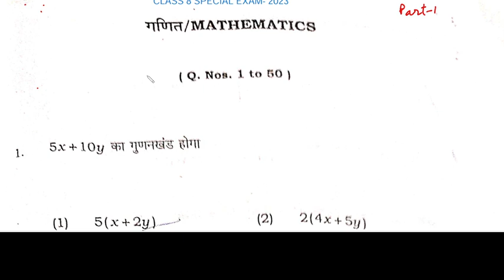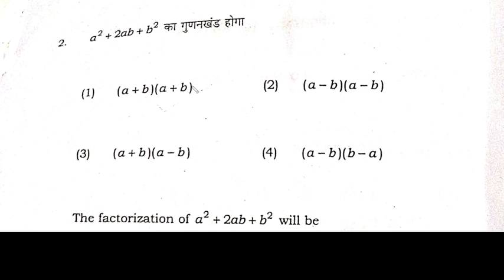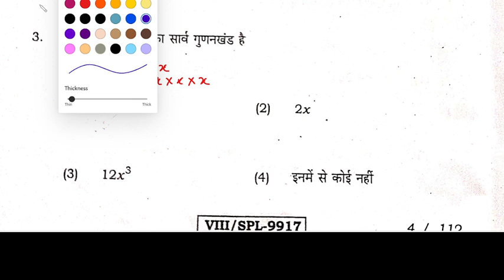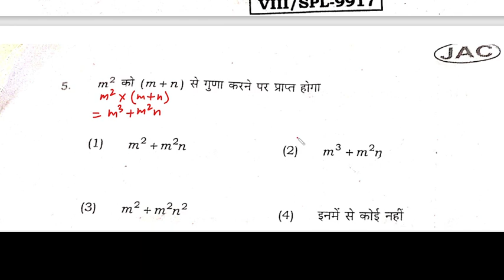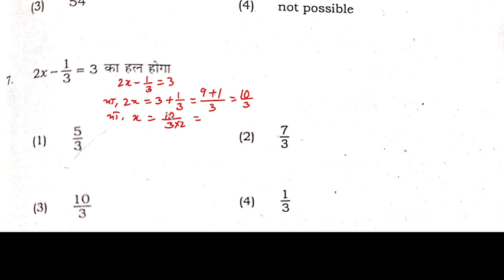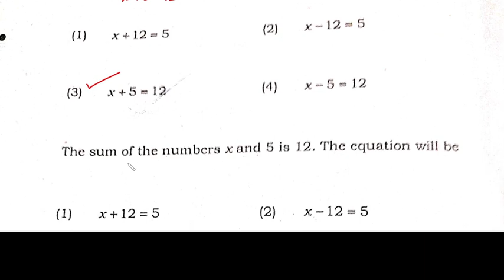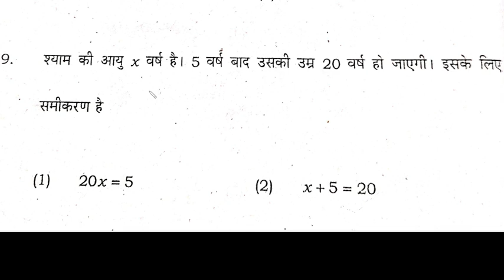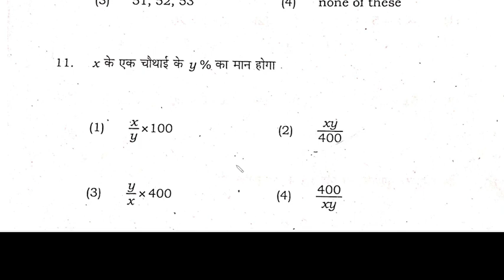CLASS 8 SPECIAL EXAM, 2023 - SOLVED QUESTION PAPER WITH COMPLETE EXPLANATION- PART 1